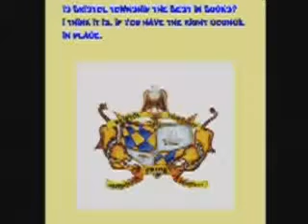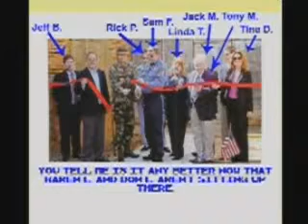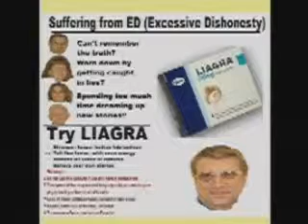Sam Puppets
Council meets behind closes doors with Sam